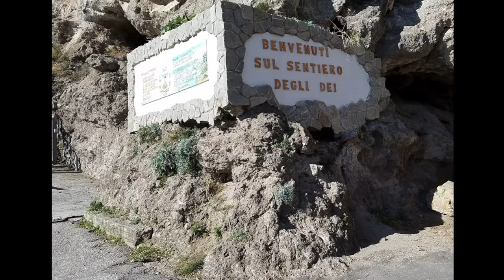BCS#2 Tuba plays COURANTE, from Bach Cello Suite (Bellow Cheek) #2. With Italy photos.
00:05 - A
00:46 - B
Bach Cello Suites have given me joy and challenge for a half century.
I am always learning, always inspired.  The journey continues.
This is the COURANTE, the 3rd movement.

"A fool who persists in his folly,
is still playing the tuba, BY GOLLY!"
With enough longevity and should none of my crucial organs break,
I'll finish posting all them other movements.

Forever grateful for my wife, traveling companion supreme,
who by the way engineered our visit to Italy especially the Amalfi Coast.

From G.K.Chesterton, this strikes home:
"A man must love a thing very much
not only to practice it without any hope of
fame or money,
but even to practice it without any hope of
doing it well."